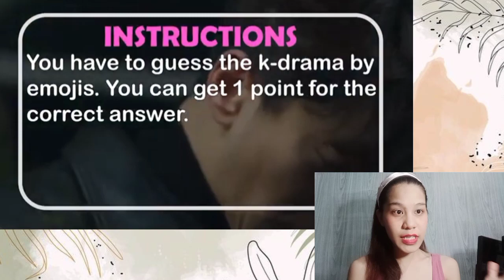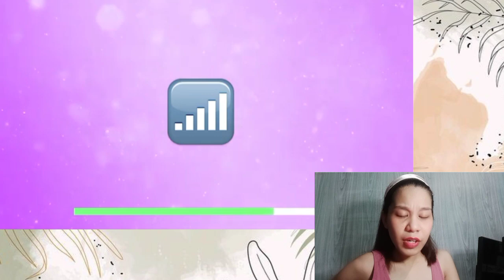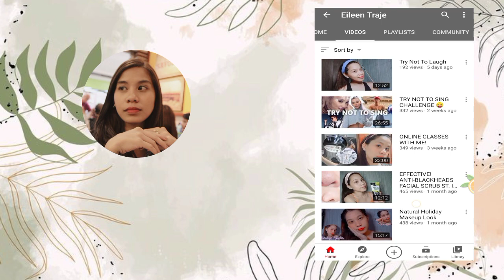GUESS THE KDRAMA BY EMOJIS | Eileen Traje